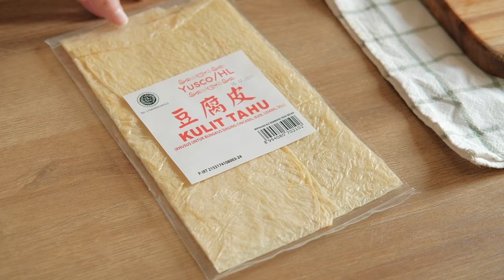7 Resep Lauk Mudah Enak dan Tahan Lama | Makanan Rumahan buat Seminggu | Stok Makanan Kulkas Freezer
Kali ini saya masak langsung beberapa makanan untuk mengisi kulkas kami yang sedang kosong.
Semua makanan yang saya buat di video kali ini sangat mudah diikuti dan juga pastinya tahan lama disimpan di kulkas maupun freezer.
Ada 7 resep makanan khas Indonesia yang pastinya disukai oleh seluruh keluarga. Semoga suka resep dan videonya ya.

Timestamps:
00:00 Opening
00:57 Tumis Sayur Campur
02:42 Ayam Ungkep Goreng
05:29 Kentang Balado
08:02 Hekeng
12:22 Oseng Daun Singkong Teri
14:35 Udang Saus Inggris
16:27 Tempe Orek
19:16 Penyajian dan Closing

Semoga kamu suka resep-resepnya ya.
Jangan lupa subsribe, like jika suka video ini, dan comment ya..
Terima kasih dan sampai jumpa di video minggu depan..

Mau coba gratis? Gunakan kode referral saya untuk mendapat 8$ credit.